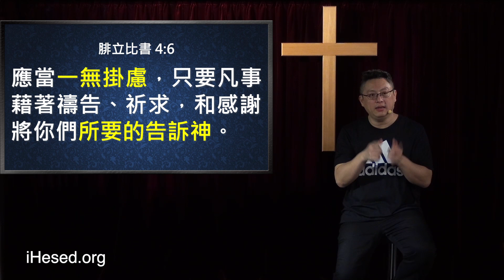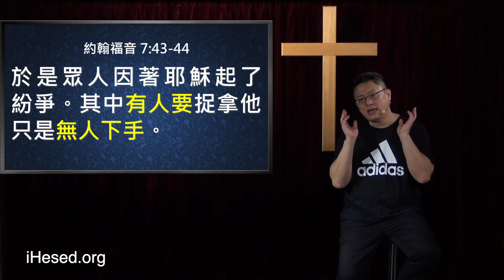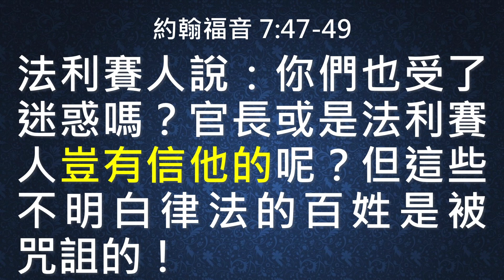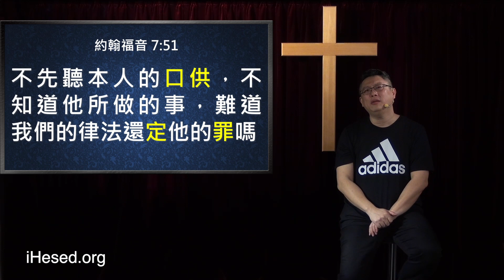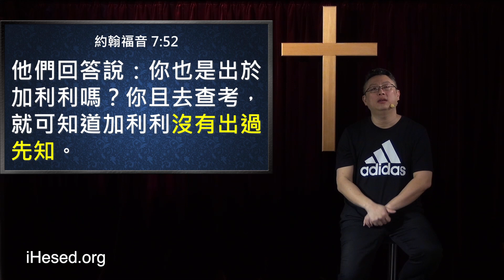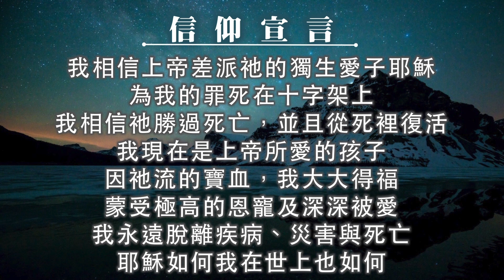你信的是假神嗎？(中英日CC字幕)｜耶穌行傳065｜在家做主日｜恩典主日信息｜洪鉅晰牧師｜恩寵教會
資訊卡：
34:46 領受方言 說方言造就自己

經文出處時間點：
0:00 開場

1:46 約翰福音 7：2
當時猶太人的住棚節近了。

2:53 約翰福音 7：25
耶路撒冷人中有的說：這不是他們想要殺的人嗎？

3:46 申命記 7：22
耶和華─你神必將這些國的民從你面前漸漸趕出；你不可把他們速速滅盡，恐怕野地的獸多起來害你。

5:33 約翰福音 7：26
你看他還明明地講道，他們也不向他說甚麼，難道官長真知道這是基督嗎？

5:52 約翰福音 7：27
然而，我們知道這個人從哪裡來；只是基督來的時候，沒有人知道他從哪裡來。

8:34 耶利米書 17：9
人心比萬物都詭詐，壞到極處，誰能識透呢？

9:15 以西結書 14：4
…凡將他的假神接到心裡，把陷於罪的絆腳石放在面前…在他所求的事上， 必按他眾多的假神回答他。

11:46
羅馬書 12：13
聖徒缺乏要幫補；客要 一味地款待。

箴言 3：27
你手若有行善的力量，不可推辭，就當向那應得的人施行。

13:31 約翰福音 7：28
那時，耶穌在殿裡教訓人，大聲說：你們也知道我，也知道我從哪裡來；我來並不是由於自己…

14:17 約翰福音 7：28-29
…但那差我來的是真的。你們不認識他，我卻認識他；因為我是從他來的，他也是差了我來。

15:40 約翰福音 7：30
他們就想要捉拿耶穌；只是沒有人下手，因為他的時候還沒有到。

16:23 腓立比書 4：6
應當一無掛慮，只要凡事藉著禱告、祈求，和感謝，將你們所要的告訴神。

18:34 約翰福音 7：31
但眾人中間有好些信他的說：基督來的時候，他所行的神蹟豈能比這人所行的更多嗎？

21:18 馬可福音 11：24
…凡你們禱告祈求的，無論是甚麼，只要信是得著的，就必得著。

26:08 約翰福音 7：32
法利賽人聽見眾人為耶穌這樣紛紛議論，祭司長和法利賽人就打發差役去捉拿他。

27:09 約翰福音 7：33
於是耶穌說：我還有不多的時候和你們同在，以後就回到差我來的那裡去。

27:53 約翰福音 7：34
你們要找我，卻找不著；我所在的地方你們不能到。

28:20 約翰福音 7：35
猶太人就彼此對問說：這人要往哪裡去，叫我們找不著呢？難道他要往 散住希臘中的猶太人那裡去教訓希臘人嗎？

29:08 約翰福音 7：37
節期的末日，就是最大之日，耶穌站著高聲說：人若渴了，可以到我這裡來喝。

29:35 約翰福音 7：38
信我的人就如經上所說：『從他腹中要流出活水的江河來。』

30:40 約翰福音 7：39
耶穌這話是指著信他之人要受聖靈說的。那時還沒有賜下聖靈來，因為耶穌尚未得著榮耀。

32:55 使徒行傳 1：8
但聖靈降臨在你們身上，你們就必得著能力，並要在耶路撒冷、猶太全地…直到地極，作我的見證。

35:20 約翰福音 7：40-41
眾人聽見這話，有的說：這真是那先知。有的說：這是基督。但也有的說：基督豈是從加利利出來的嗎？

36:13 約翰福音 7：42
經上豈不是說『基督是大衛的後裔，從大衛本鄉伯利恆出來的』嗎？

37:08 約翰福音 7：43-44
於是眾人因著耶穌起了紛爭。其中有人要捉拿他，只是無人下手。

37:27 約翰福音 7：45
差役回到祭司長和法利賽人那裡。他們對差役說：你們為甚麼沒有帶他來呢？

40:18 約翰福音 7：46
差役回答說：從來沒有像他這樣說話的！

40:43 約翰福音 7：47-49
法利賽人說：你們也受了迷惑嗎？官長或是法利賽人豈有信他的呢？但這些不明白律法的百姓是被咒詛的！

41:30 約翰福音 7：50
內中有尼哥底母，就是從前去見耶穌的，對他們說：

41:47 約翰福音 7：51
不先聽本人的口供，不知道他所做的事，難道我們的律法還定他的罪嗎？

42:18 約翰福音 7：52
他們回答說：你也是出於加利利嗎？你且去查考，就可知道加利利沒有出過先知。

43:07 使徒行傳 1：8

壹、 台灣捐款奉獻方式：
1. 上海商業儲蓄銀行-城中分行(011)帳號：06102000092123

貳、 國際與美國捐款奉獻：
1. Zelle線上轉款
Account Name: iHesed

2. 美國支票
Title (抬頭): iHesed
Memo:不用註明
支票請寄到: Mr. Jeon-Hor Chen
19 Butler Street, Irvine, CA92612, USA

3. 銀行匯款
Account name: iHesed
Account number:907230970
Swift Code:CHASUS33
Bank name:Chase Bank

美國聯絡人: Mia Hung